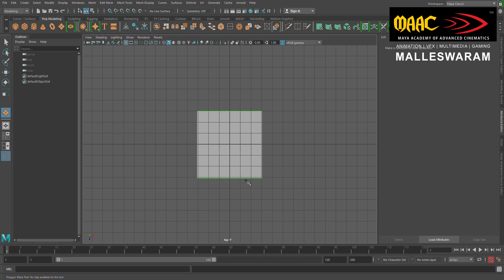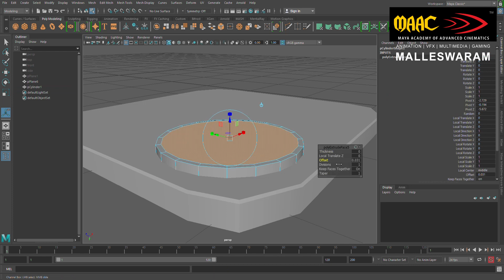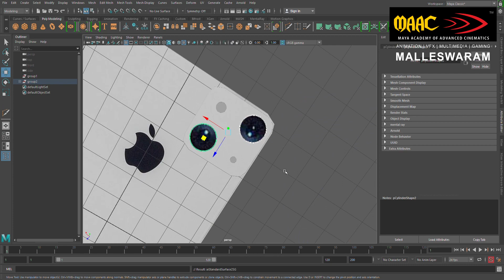I-Phone Model Tutorial | 3 minutes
Enroll in MAAC's 3D animation program and learn the aspects of animation and filmmaking. Gear up for the exciting career opportunities after your course completion. Animation and Filmmaking course at MAAC equip you with necessary creative skills and build your technical knowledge. You can even pursue this course online. Don't miss this opportunity!

Join Maac Malleswaram